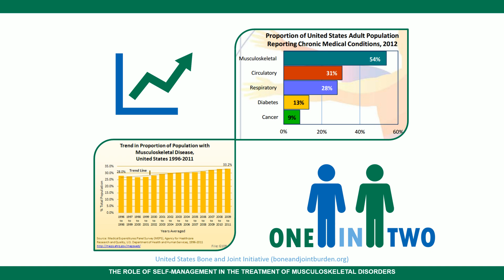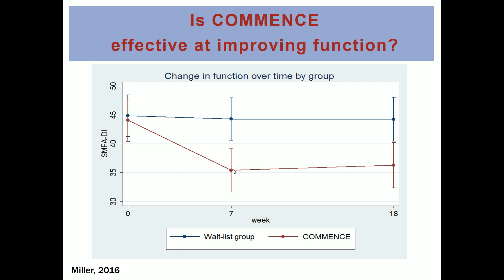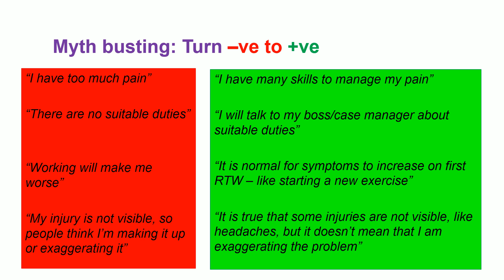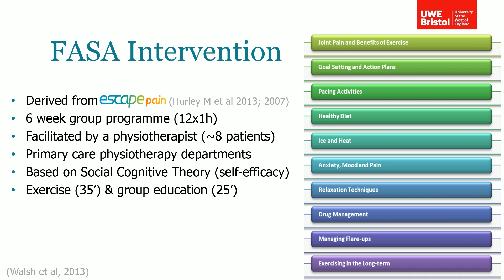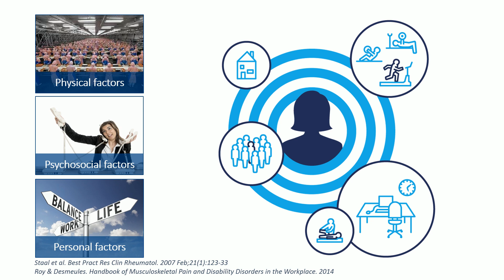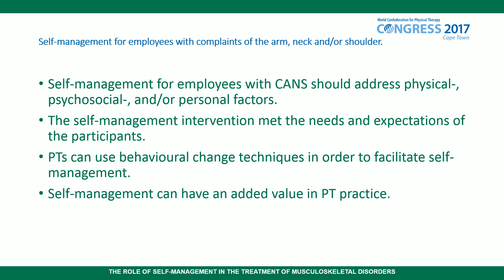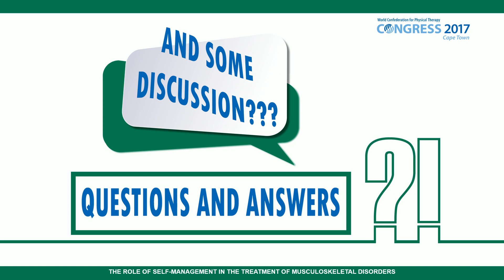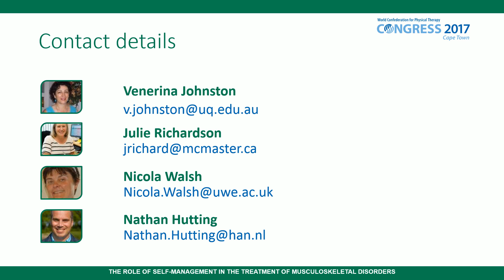MSK - Self management (FS-09)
THE ROLE OF SELF-MANAGEMENT IN THE TREATMENT OF MUSCULOSKELETAL DISORDERS